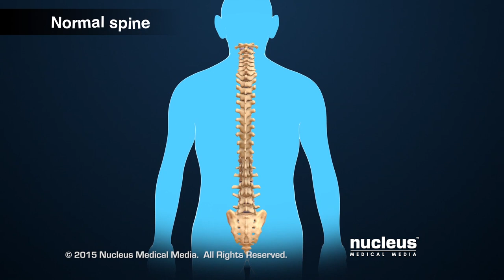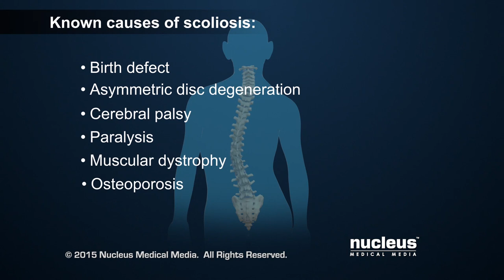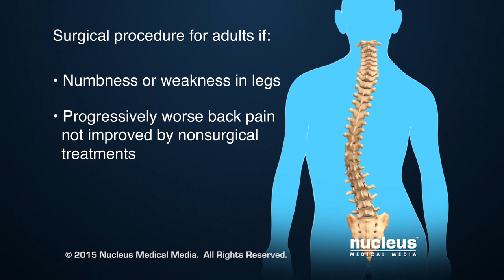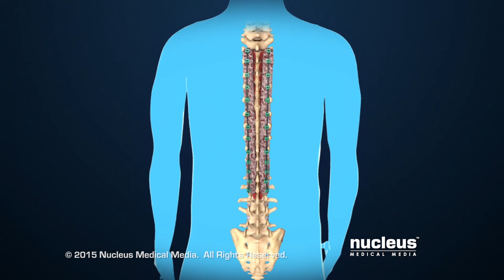Scoliosis Animation - Cook Children's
This animation explains Scoliosis and the way that it affects the spine and body. Known causes of Scoliosis and treatment possibilities are also explained.